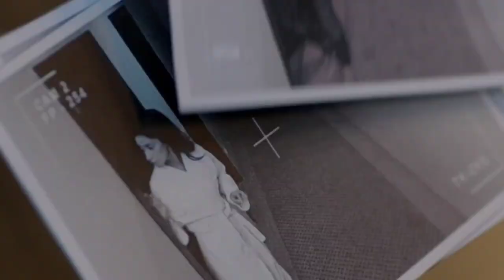Мир жестоких мужчин. Кира и Сергей